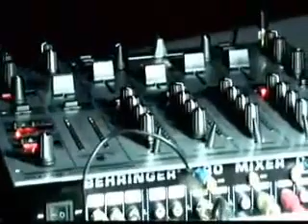Dj Hum Participação no 7º Aniversário da Transa Chic (E.C. Banespa 08/04/2006)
7º aniversário da Transa Chic no Esporte Clube Banespa (08/04/2006)
-Djs Zé Valdir, Lela, Célio , Indio, Dj Hum (Participação Especial).
-Neste dia tivemos uma sena histórica , no mesmo camarim o fundador da Equipe Tranza Negra o senhor "Jasão" e nosso querido Dj Hum!!!